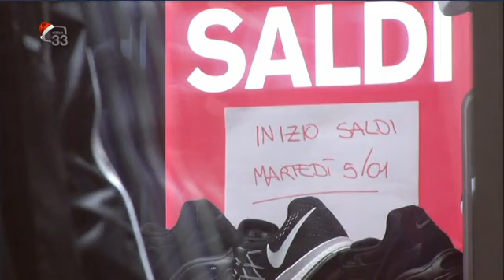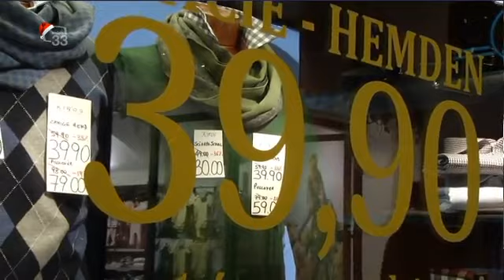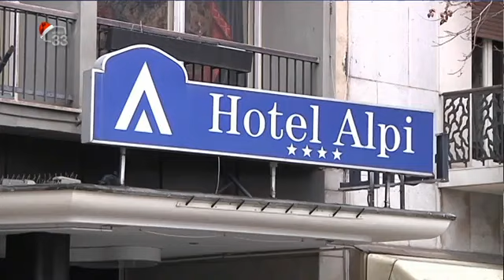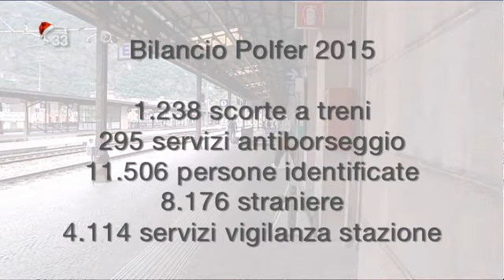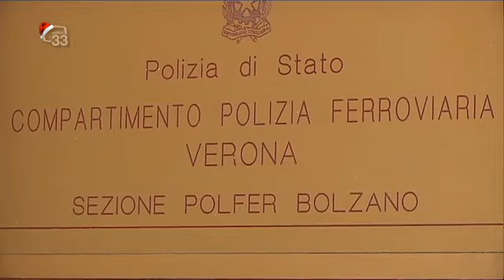TG33 1300 del 04.01.16